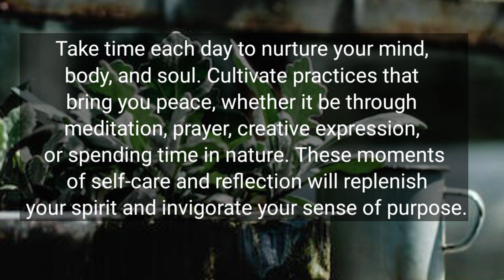God message today 🦋 God message for me today